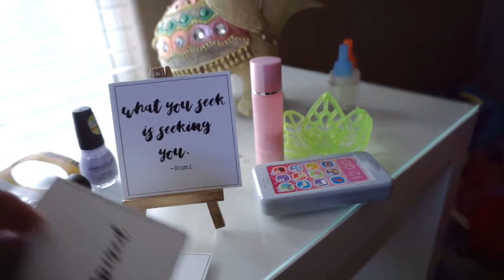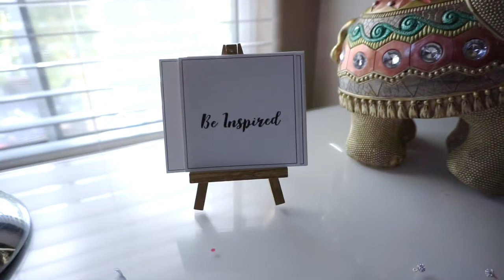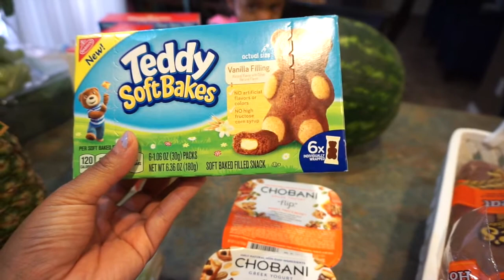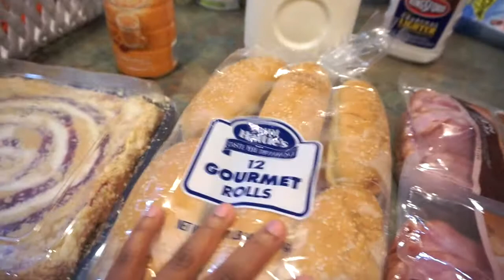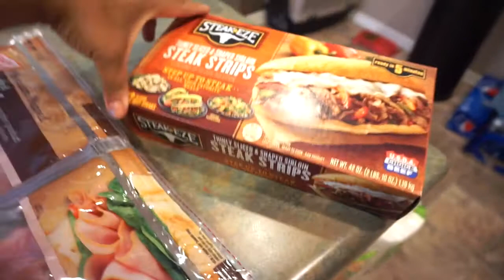I HAVE SOMETHING EXCITTING TO SHARE / PLUS WEEKLY GROCERY STORE HAUL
PLEASE OPEN.

HEY FRIENDS, I WOULD LOVE FOR YOU GUYS TO GO AND CHECK OUT MY FRIEND HERE ON THE YT, ADDIE GREEN ESTY SHOP. IT JUST LAUNCH THIS FRIDAY. SHE HAS SOME REALLY NICE INSPIRATION ITEMS THAT YOU WILL LOVE. I GOT MY EYE ON A FEW THINGS MYSELF.

ADDIE'S ESTY SHOP
HerCreativeHeartShop